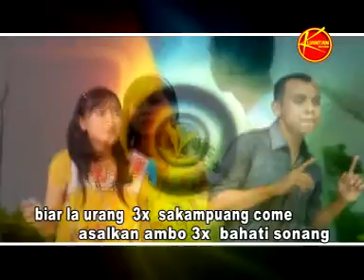DENDANG CEWEK MATRE | Official Music Vidio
ALBUM DENDANG | GADI KUANTAN

Lagu                        Cewek Matre
Artis                        Shinta Feat Eko
produser                 eka putra
Vidio Musik            Dulla roy
produksi                  Kuantan Production

Terima kasih